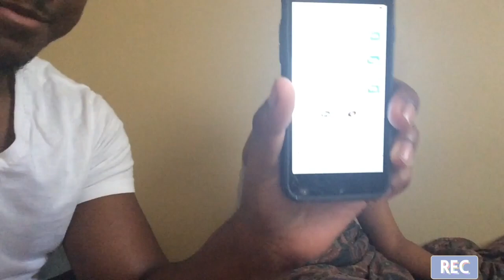CHEATING PRANK ON GIRLFRIEND *Gets Violent* must watch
FOLLOW US📲
GK Family INSTAGRAM💜 @thegkfamily
Personal Accounts/ @nolove.kayjizzle & @princess.minnie1  DM US PRANKS!